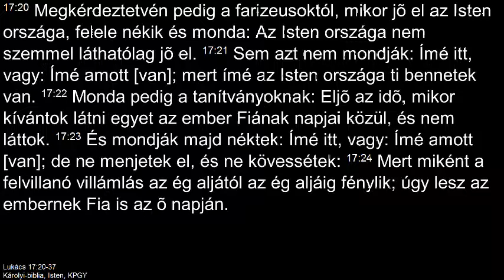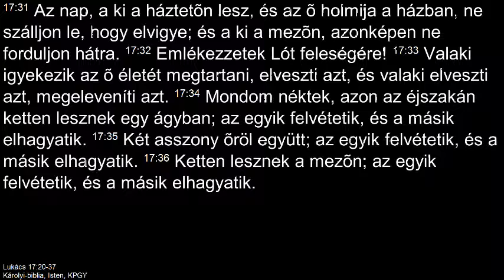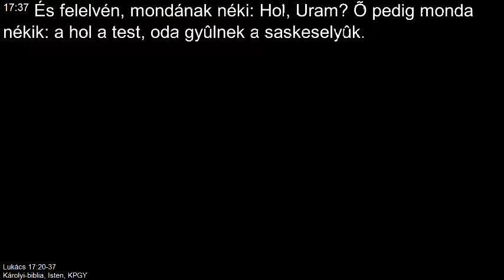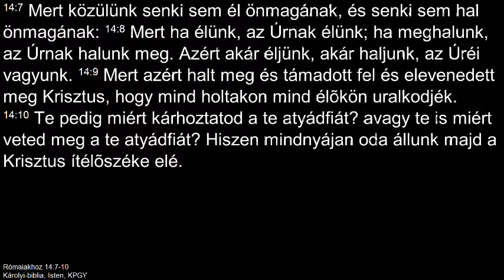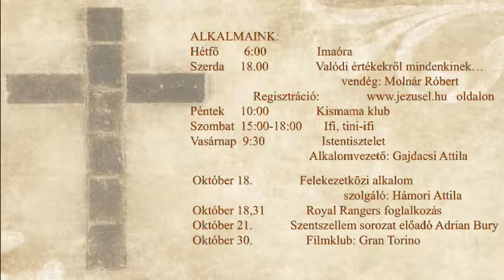Szerdi Szilárd - Isten országa (2015.10.04.)